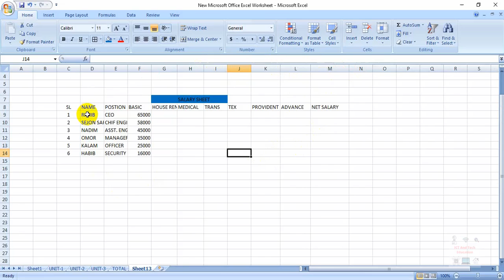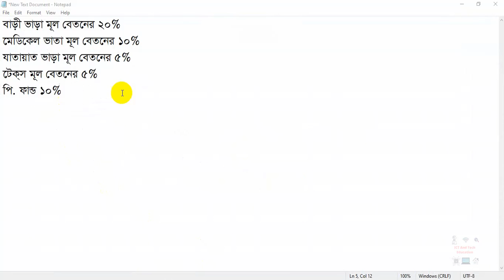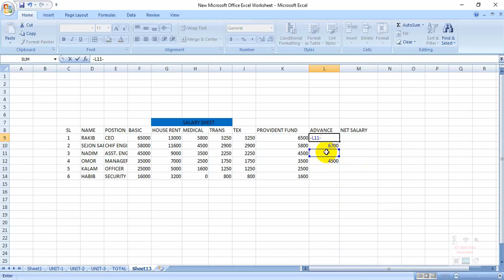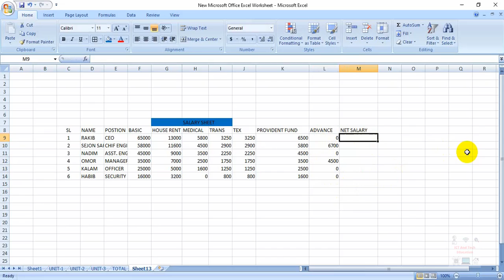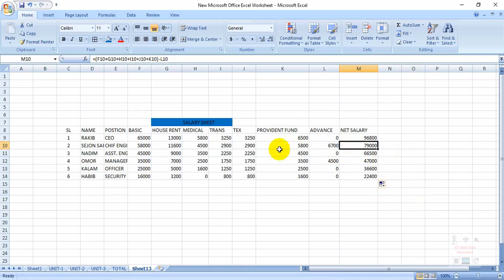Salary Sheet in MS Excel Bangla Tutorial | সেলারি শিট তৈরি Microsoft Excel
Salary Sheet in Microsoft Office Excel Bangla Tutorial.

if you need any tutorial video massage me on facebook. And If you face any problem about tutorials also massage me on Facebook.